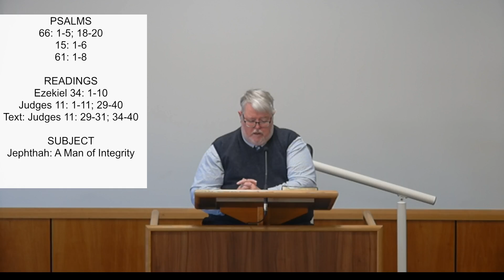Jephthah: A Man of Integrity, Rev M Shand